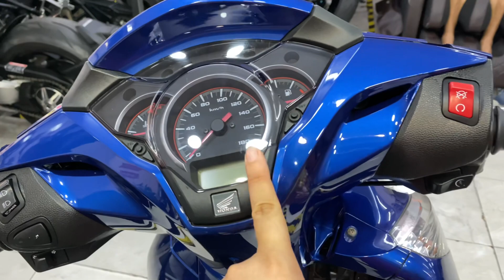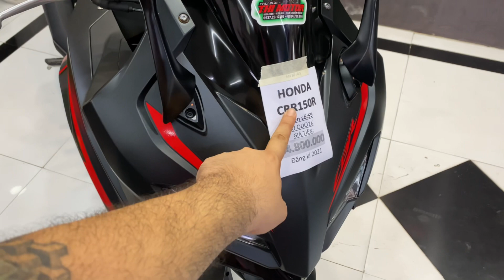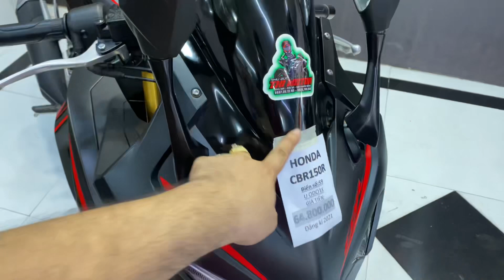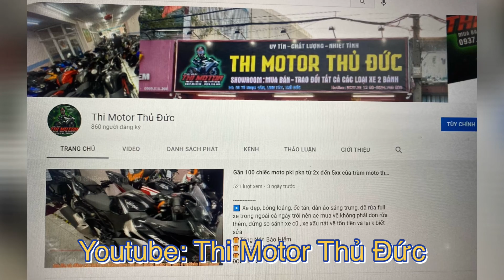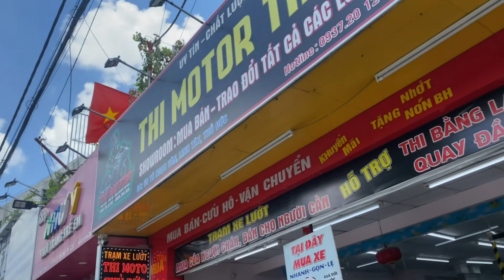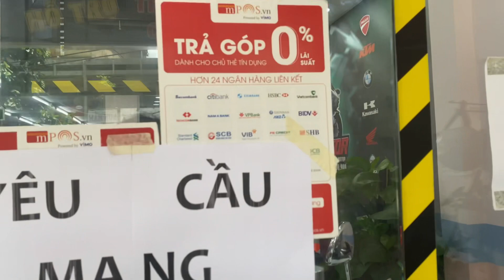Honda sh300i abs 2016 + cbr150r abs odo 1k - thimotothuduc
✅ 𝗠𝗼𝗱𝗲𝗹 : Honda Sh300i Abs đăng kí 2016 , xe siu keng. Phủ ceramic nguyên con. Dàn chân ngoài trong đẹp bomg1 khỏi chê , vhủ xe giữ kĩ . Biển Sg đẹp 09978 . Máy bao mạnh êm chỉ 1️⃣6️⃣9️⃣ 8️⃣0️⃣0️⃣ 0️⃣0️⃣0️⃣
Xe đi phuộc zin nhé . Ae lấy ô long thêm e 10tr dùm r nha
😘 E có tuyển cộng tác viên , sale b á n  hàng nhé
✅ 𝗠𝗼𝗱𝗲𝗹 : Honda Cbr150r bản Abs đăng kí 11/2021 xe siu đẹp keng, màu đen nhám máy móc nguyên zin. Biển số Sài Gòn odo 1k chưa hết rodai chỉ 6️⃣4️⃣ 8️⃣0️⃣0️⃣ 0️⃣0️⃣0️⃣
🎁Tặng Nhớt
🎁Bảo hành
              🆘🆘🆘  Hỗ Trợ  🆘🆘🆘
1️⃣ Quẹt  thẻ trả góp 0% ( dành cho các bạn có thẻ visa trả sau )
2️⃣ Hỗ trợ góp qa Fe Credit ( tối đa 40tr )
3️⃣ Xe Hải Quan nên ủy quyền, m u a  b á n   hay rút gốc đều được,  có hỗ trợ liên hệ rút gốc cho a/e ở tỉnh muốn sang tên .
4️⃣ Xe được quyền test khi m u a , khuyến khích dẫn thầy thợ tới xem .
5️⃣ Hỗ trợ ship xe Toàn Quốc.
6️⃣ Hỗ trợ quay đầu xe cho ae không có nhu cầu sử dụng hoặc muốn úp cc trải nghiệm xe khác
7️⃣ Hỗ trợ khách mua xe thi bằng A2
8️⃣Chỉ m u a b á n xe HQCN . E k b á n xe GTHL, MBC, TLHQ .
☎️ ☎️ A/e quan tâm vui lòng alo dùm e, m u a   xe đừng tiếc vài ngàn gọi điện để cho nhanh lẹ 2 bên ạ  ☎️ ☎️
            0️⃣9️⃣3️⃣7️⃣  2️⃣0️⃣  1️⃣2️⃣  9️⃣0️⃣
            0️⃣9️⃣2️⃣4️⃣  7️⃣0️⃣0️⃣   9️⃣0️⃣0️⃣
  🌀Chuyên m u a  , b á  n, trao đổi xe 2 bánh các loại .